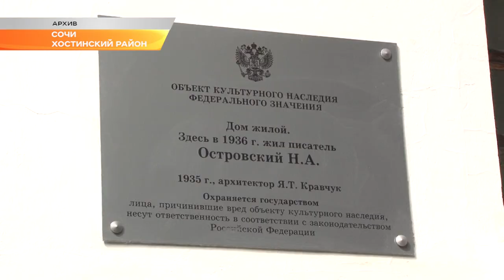100 дней на посту: какие вопросы удалось решить мэру Сочи за это время?. Новости Эфкате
Чуть более 3 месяцев назад Алексей Копайгородский вступил в должность мэра Сочи. И сегодня глава города подвел итоги своей работы за это время. Он ответил на вопросы журналистов федеральных, региональных и местных СМИ и даже провел для репортеров экскурсию по городу.

Сегодня Алексей Копайгородский  выступил в необычной для себя роли – провел экскурсию на автобусе по центру города для журналистов федеральных, региональных и местных СМИ.

Мэр Сочи рассказал историю парка «Ривьера». В том числе и о том, как изменился парк за последние 3 месяца. Там уже снесли лишние ларьки. Уже сейчас идет работа по созданию концепции развития парка. Торговые павильоны убрали и с набережной. А в перспективе планируется объединить пляжи «Ривьера» и «Маяк» пешеходным мостом.

Реконструкция парка «Ривьера» - это лишь один из тех десятков проблемных вопросов, которые Копайгородскому удалось решить за 100 дней. Сегодня с журналистами мэр подвел первые итоги работы. Репортерам десятков СМИ со всей страны глава города уже пешком показал центр Сочи. Ну а после дал небольшую пресс-конференцию. Копайгородский отметил, что с первого дня работы он объявил курс на максимальную открытость власти и диалог с населением. Каждую неделю в каждом районе – сходы граждан, мэр проводит и личные приемы. Решение социальных вопросов - во главе угла.